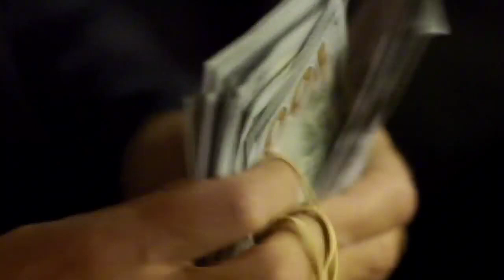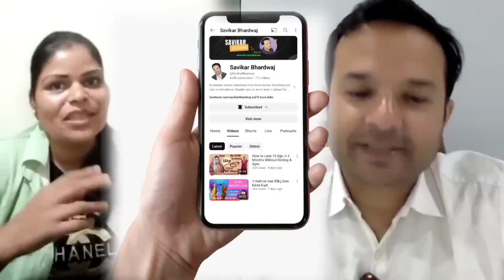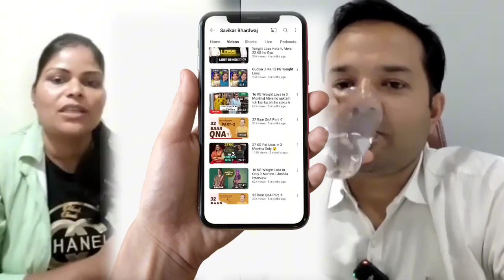secret of losing 20 kg weight in few days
32barformula